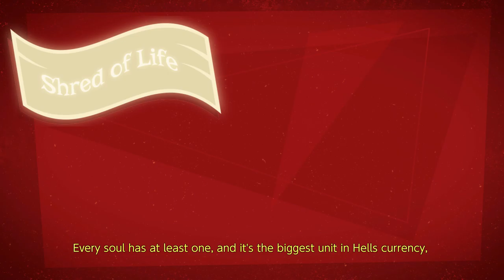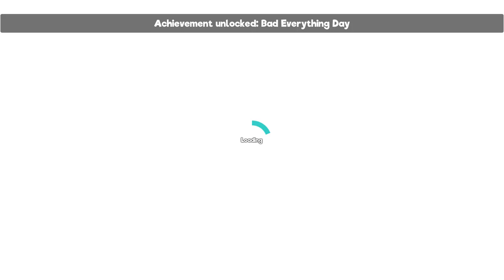Can I Survive for 24 Hours, Having my ENTIRE Body Run Manually?! - Manual Samuel Episode 1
Also, don't forget that you can SAVE 5% on your coffee by using code 'StayMorbid' at checkout!

What would life be like if you had to live 24 hours having every single one of your bodily functions be manual? Your breathing, blinking, spine, heartbeat, EVERYTHING! Let's find out as I play through Manual Samuel, and try my best to avoid a morbid end! Don't forget to keep your morbid curiosity alive!